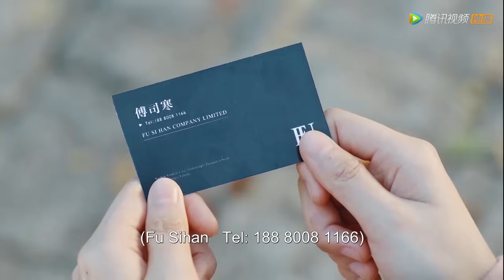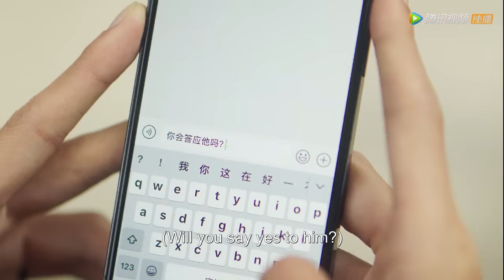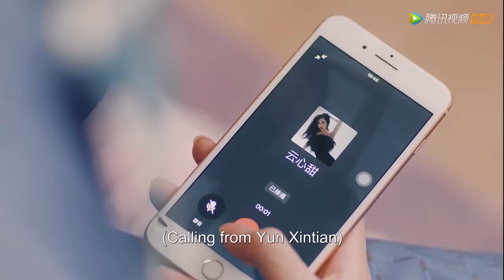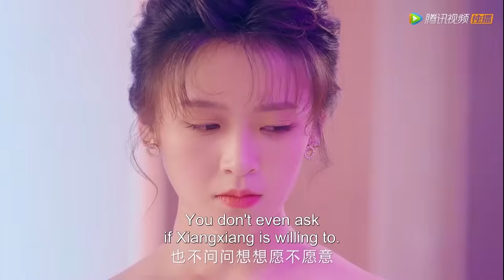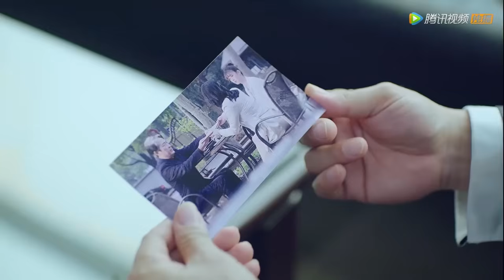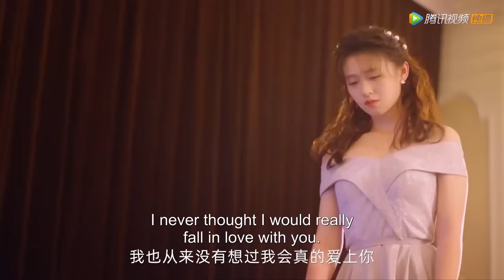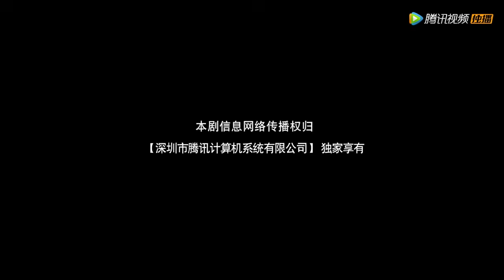ENG SUB【给你我的独家宠爱 Here Is My Exclusive Indulge】合集版 Full Version 病娇总裁追爱甜心少女（郭迦南、包晨希）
《给你我的独家宠爱》纯真的云想想从小母亲宠爱，生活幸福，个性善良，没想到家庭生活突然发生了一系列的变故。在继父云逸茗种种算计之下，云想想险些遭遇不测，母亲叶卿也危在旦夕。为了保护母亲，云想想从逆境中奋起，在傅司寒的帮助下，与云逸茗斗智斗勇，数次挫败云逸茗的阴谋，云想想自己也在磨难中成长起来，从一个不谙世事的少女变成敢做敢当的新女性，并与傅司寒收获了甜蜜的爱情。
☞主演：郭迦南、包晨希、陈斯琪

00:00 Download "WeTV\Tencent Video(for The US)" APP Watch More Episodes
01:00 Join Membership Watch Full in Advance